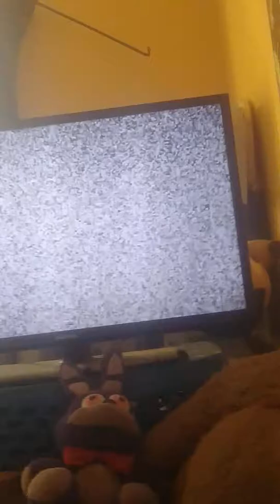Sans Bowser and Sonic react to ASDF movie 12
This is the sequel to the reaction to the ASDF Movie 10 if you enjoy please be sure to like comment and subscribe and super rashad Garcia shout out to you if you're somehow watching this